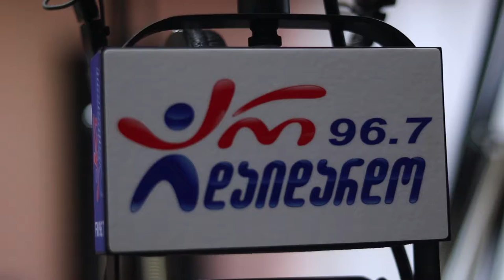სალომე ბაკურაძე. გადაცემა "რადიო დუეტი". 28.06.2019. ვიდეო კოლაჟი / Salome Bakuradze. "Radio Dueti"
2019 წ.  28 ივნისი
გადაცემა "რადიო დუეტი". სტუმრად სალომე ბაკურაძე. ვიდეო კოლაჟი